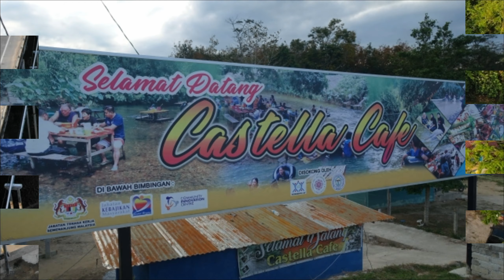Castella Cafe Gerik Perak | Off to Nature _ Santai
Bersantai jauh dari kota sambil menikmati kehijauan alam semulajadi dan makanan kampung ala Gerik.
Apa yang uniknya anda akan dihidangkan dengan ikan sungai yang segar seperti Baung, Sebarau, Kelah dan lain-lain.
Menu-menu asli Gerik juga boleh dinikmati seperti
Sambal Air Lawa, Ikan masak Sakai, Ikan Kelah Bakar, Gulai Sabarau @ Baung dan juga order khas seperti Kijang Masak Sakai.
Kita layan YouTube ni..
Ianya dinikmati bersama Nasi Daun Benban @ Nasi Buluh yang dimasak selama 2 jam di dalam buluh.